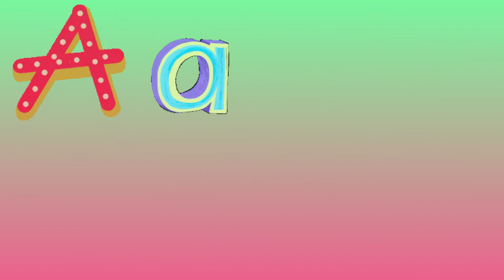abc | Learn alphabets with Rosalina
Hello friends 🥰 Thank you for coming and viewing my videos.

Today Learn alphabets with Rosalina